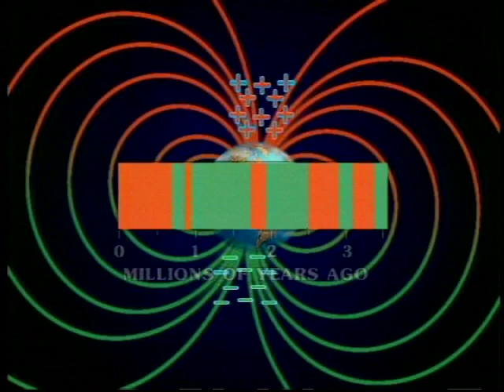G. Brent Dalrymple - 2003 National Medal of Science